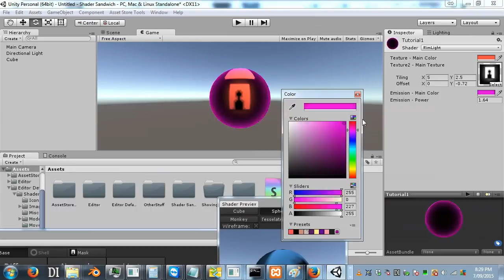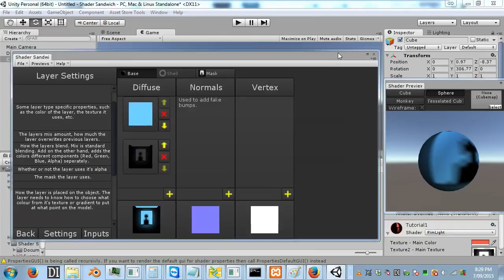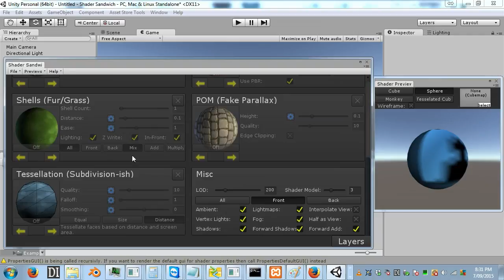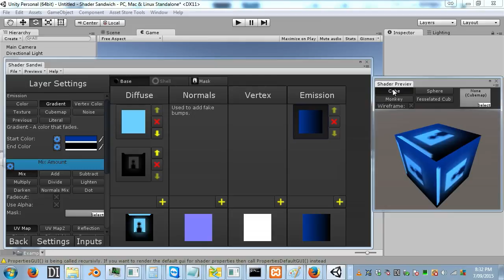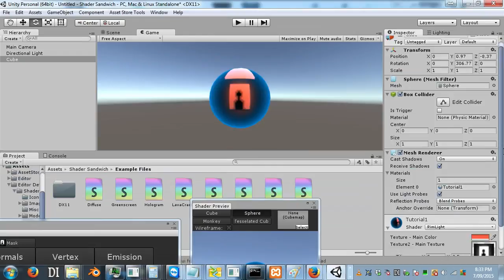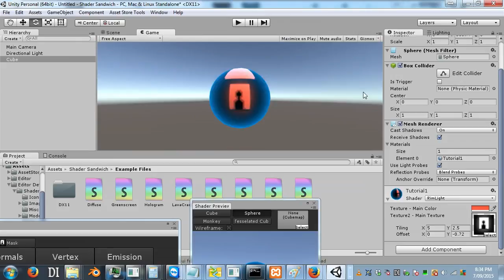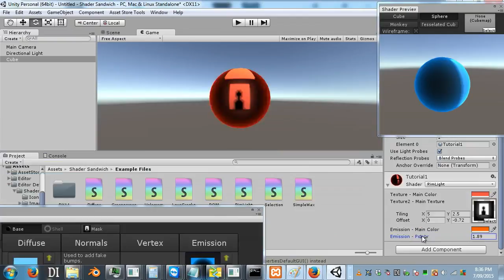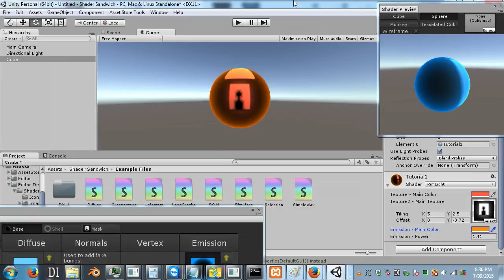(Really outdated!) Shader Sandwich - Beginner Tutorial 2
This is the second beginner tutorial for Shader Sandwich!